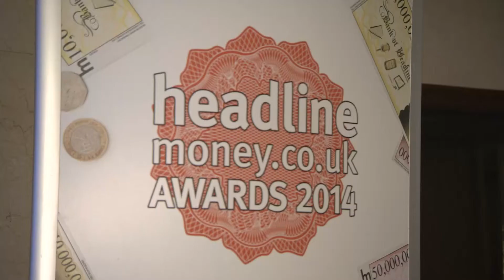Headlinemoney Awards 2014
The Headlinemoney Media Awards 2014 were held on Wednesday 7th May at the Park Lane Hilton.